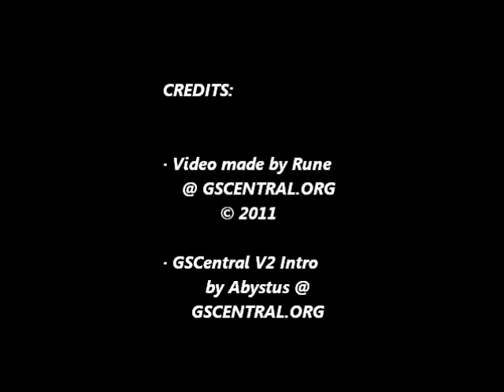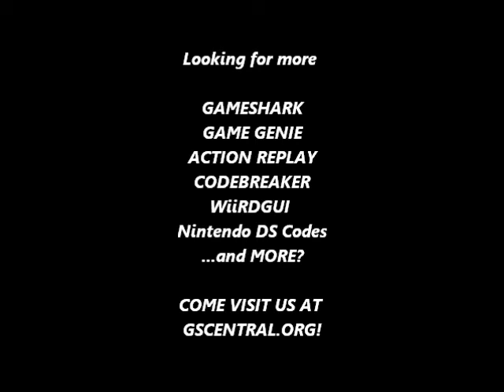GSCentral.org - Double Dragon III (NES) - Super Fast Music (PAR)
Super Fast Music
0744:9D
By Rune.

NOTE: This code will crash if you go into the game.